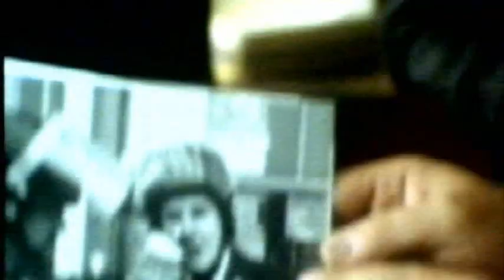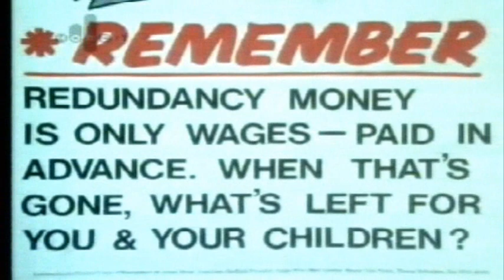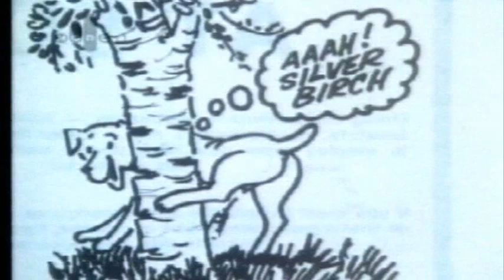Part 1 - Which Side Are You On by Ken Loach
This documentary made by the renowned British filmmaker Ken Loach is an anthology of striking miners' songs and poems inspired by the miners' strike of 1984.

The film also shows particularly the role of the police and the media in the dispute. The documentary, originally commissioned by Channel 4, was banned at the time for the controversial "one-sided" view of the conflict.

Loach's intention was to show how art was also a part of the Miner's struggle as a way to protest against the media coverage of the conflict. If you would like to share your experiences on the Miners' Strike as an eye witness from the period 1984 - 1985, then we would invite you to do some by commenting on the videos.  The passions aroused by the Miners' Strike are still very real and alive so I would ask people to comment and be respectful of the YouTube community guidelines.  Without whom we would not be able to share these videos for free and keep alive for prosperity one of the most significant turning points in modern British History.